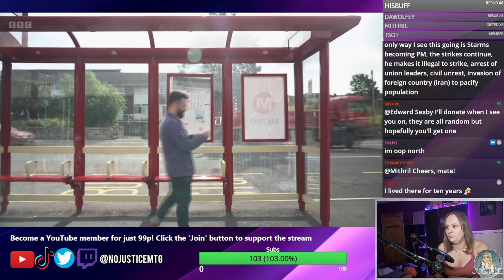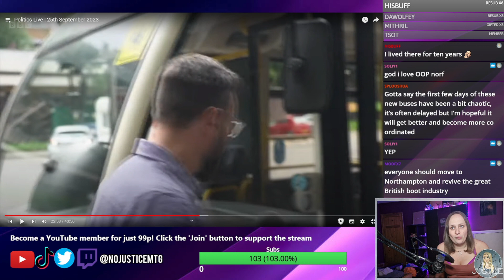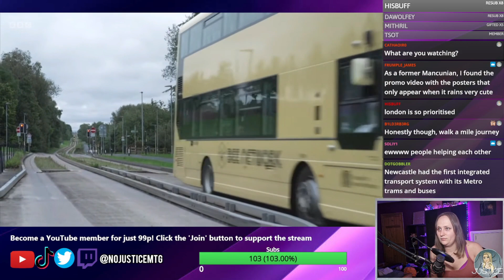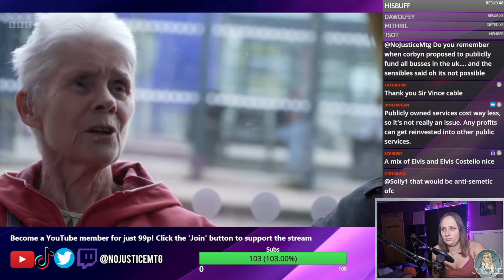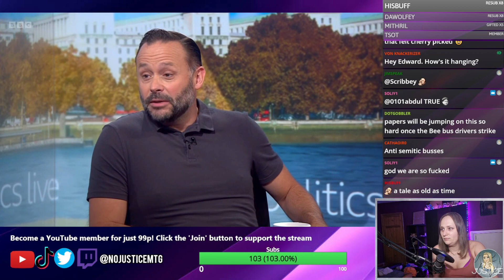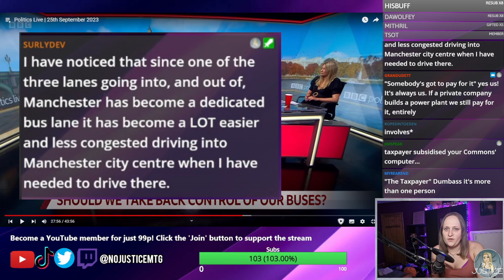ANDY BURNHAM IMPLEMENTS BUS COMMUNISM